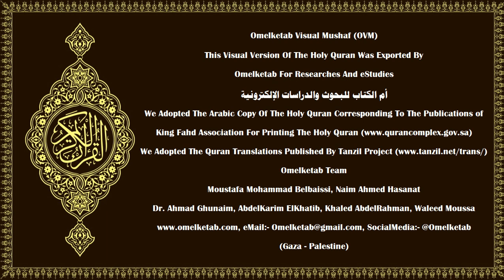105 L'Eléphant سورة الفيل French Français Muhammad Hamidullah Alsaltany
105-L'Eléphant-سورة الفيل-French-Français-Muhammad Hamidullah-Alsaltany... [N'a-t-Il pas rendu leur ruse complètement vaine?(2)et envoyé sur eux des oiseaux par volées(3)qui leur lançaient des pierres d'argile?(4)Et Il les a rendus semblables à une paille mâchée.(5)]

Surah Name:- 105-L'Eléphant-سورة الفيل-ALFil[The Elephant]
Language:- Arabic - عربي & French - Français
Translator